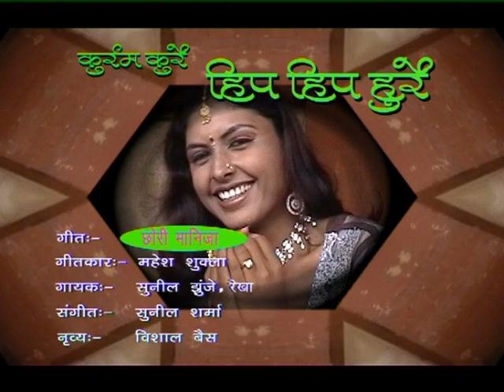आदिवासी निमाड़ी गाना ''छोरी मानी जा वा मानी जा चालवो ' देखे कैसे अजीब तरीके से मनाता है छोरा छोरी को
यदि आप भी कलाकार बनना चाहते हैं तो सम्पर्क करें सुले म्युजिक एंड फिल्मस इन्दौर 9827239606, आप भी गाना रिकॉर्डिग करवाना चाहते हैं और वीडियो बनाना चाहते हैं तो हम आपकी हेल्प करेंगे, यदि आप किसी भी तरह का वीडियो बनावाना चाहते हैं तो भी कांटेक्ट करे 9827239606,, और आप अपना गाना हमारे चैनल पर अपलोड करना चाहते हैं तो भी कांटेक्ट करे 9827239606.